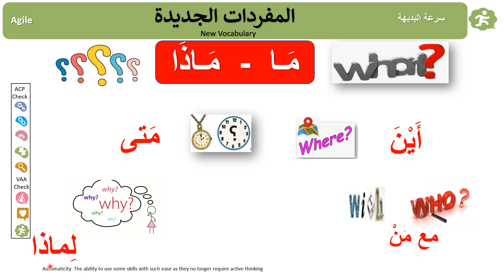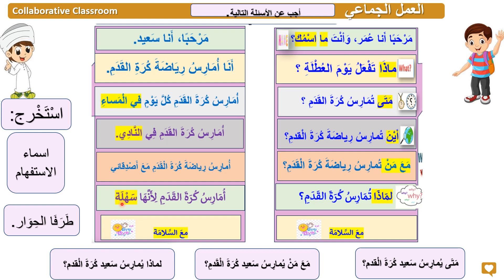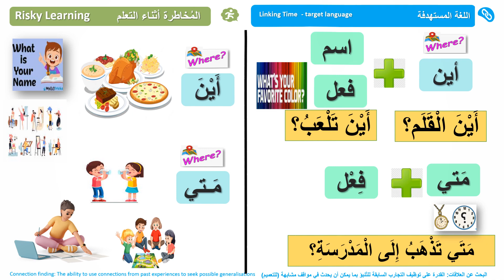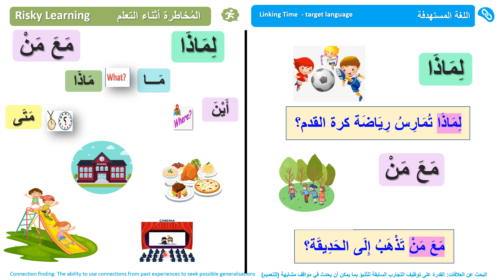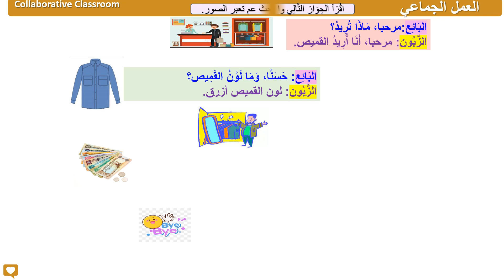حوار مع صديق